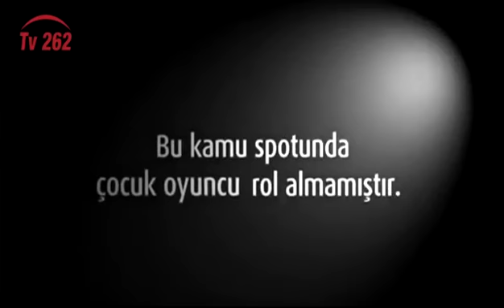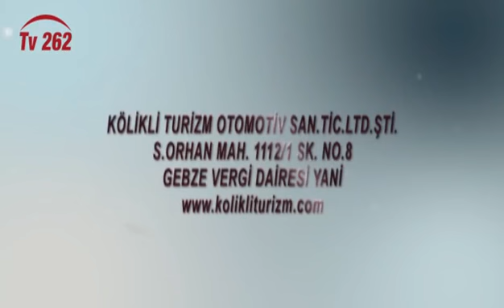TV 262 - SALİH YEYKAN İLE SAFALAR GETİRDİNİZ (FERAHNAK TÜRK MÜZİĞİ TOPLULUĞU)